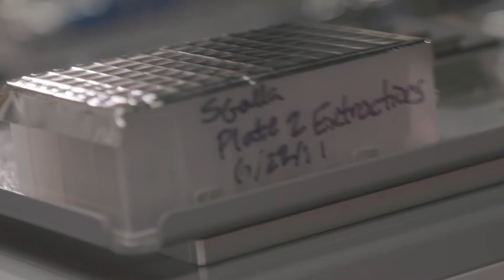The Ecology of Microbial Communities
Boise State students and faculty hike out to remote areas of Dry Creek to conduct important research on the ecology of microbial communities.